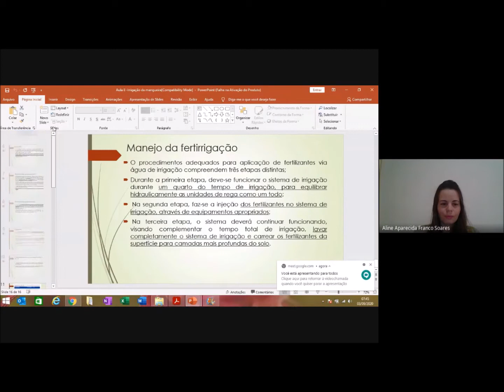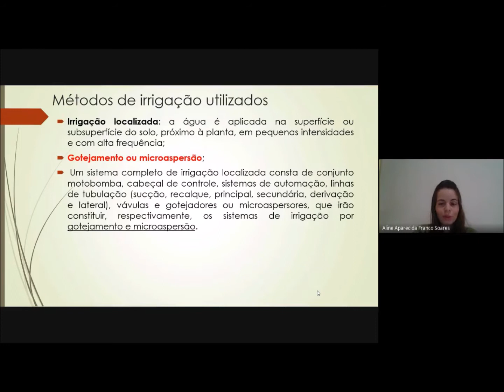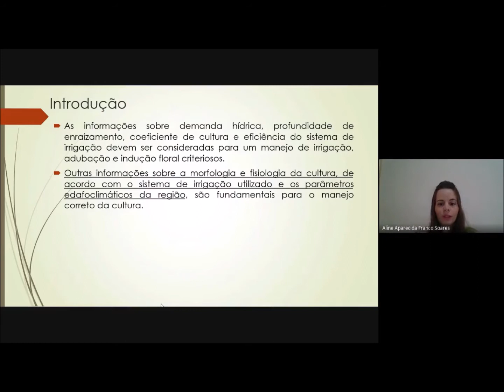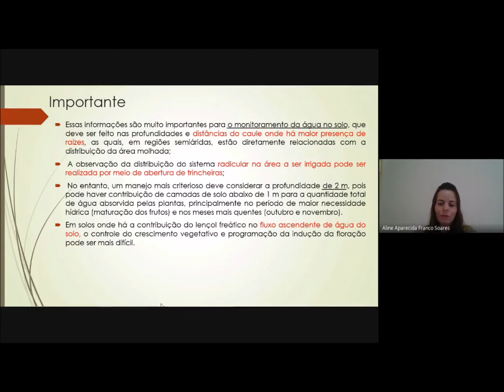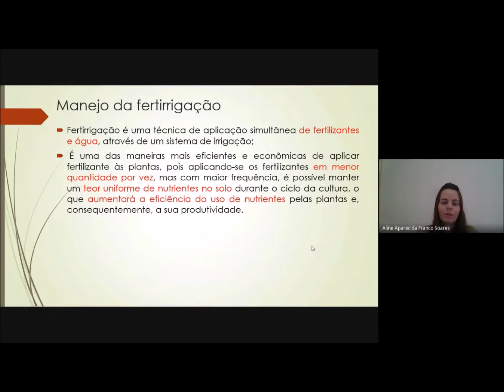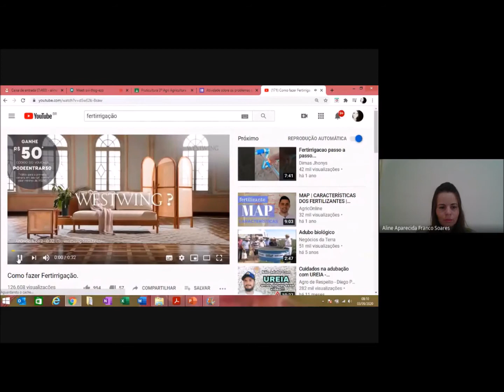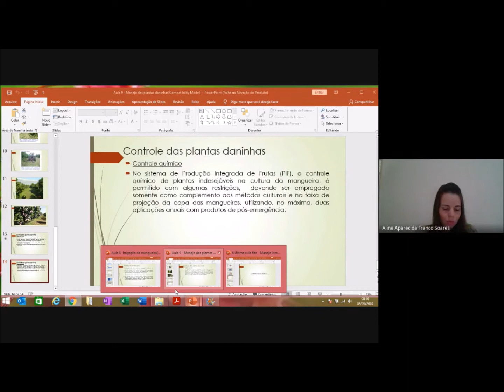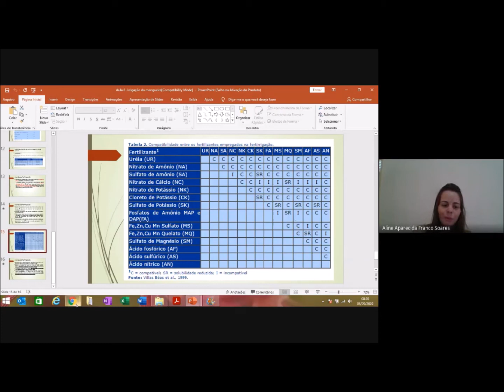SISTEMAS DE IRRIGAÇÃO DO POMAR DE MANGA (IFTM - Campus Ituiutaba, curso técnico em Agricultura)